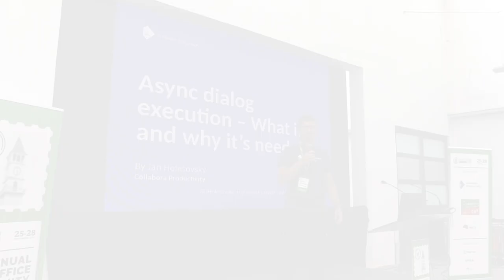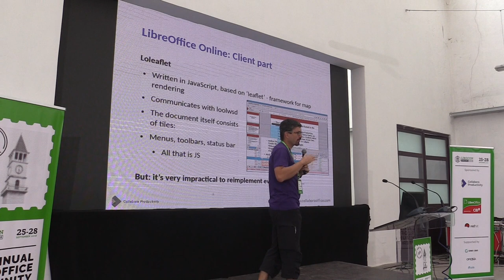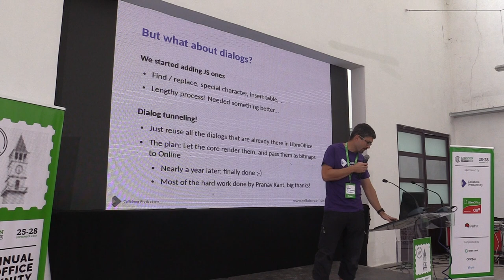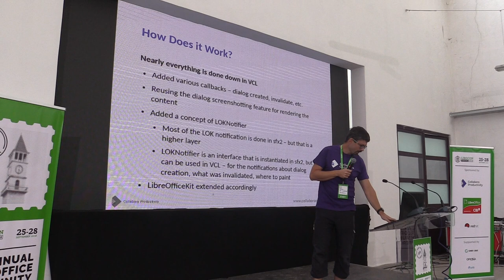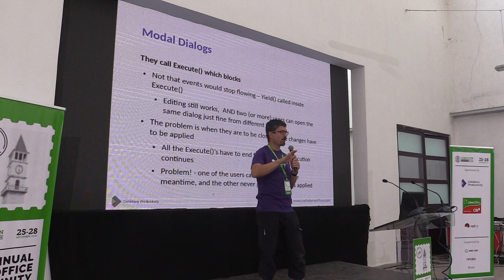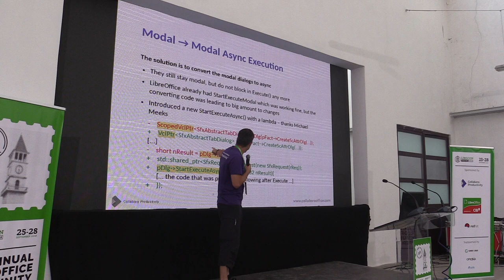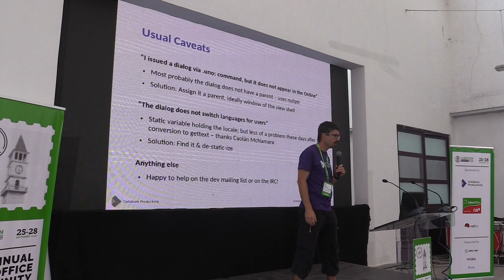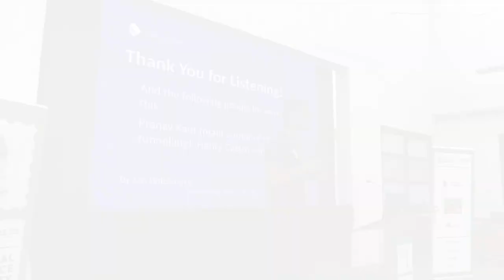LibreOffice Conference 2018: Async dialog execution - what is that and why it's needed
A presentation from the LibreOffice Conference 2018, in Tirana, Albania. Presenter: Jan Holesovsky